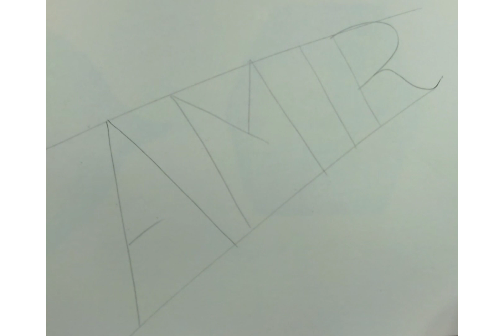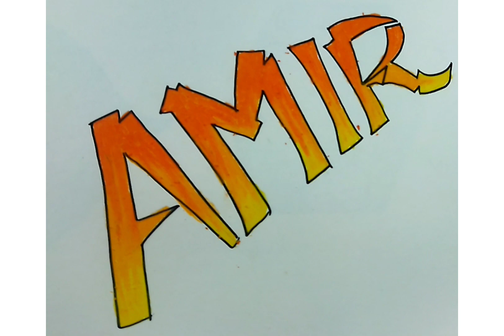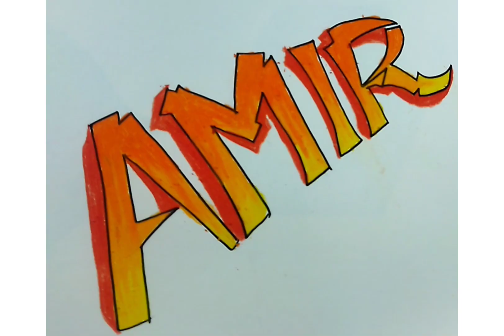How to write Graffiti Name or Calligraphy using shapes?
In this video we will learn to write name using squares and triangles. The assembling of shapes in the form of alphabets creates a beautiful script or calligraphy. You can write any name using shapes.
Graffiti and calligraphy dates back to prehistoric times. In graffiti art you can write any beautiful message on the wall using the font having shapes.
 The point where the shapes join creates a beautiful pattern at the corners hence creating interest in writing.
using this activity of graffiti name we can write the names of ALLAH and Prophet and give them beautiful colors.